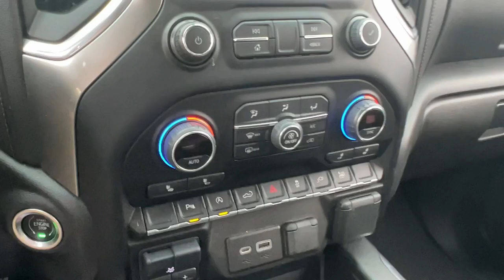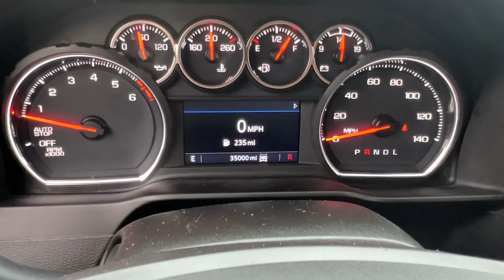2022 Chevrolet Silverado_1500_LTD RST DE Wilmington, New castle, Newark, Hockessin, Claymont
Pre-Owned 2022 Chevrolet Silverado_1500_LTD RST available at Diver Chevrolet located in 2101 Pennsylvania Ave, Wilmington, DE, 19806. Servicing the Wilmington, New castle, Newark, Hockessin, Claymont area.

Picture yourself in the  2022  CHEVROLET Silverado LTD.  Make the most of every drive when you travel in modern style and comfort. Sculpted lines and a quiet cabin soothe your mind, while the latest safety and infotainment tech keeps you secure, focused, and entertained. All you need to do is relax and enjoy the ride! The following are some of this vehicles highlighted options: Heated Steering Wheel
, Lane Departure Warning, Keyless Entry, Premium Sound System, Keyless Start, Remote Engine Start, Satellite Radio, Fog Lamps, Four Wheel Drive, Heated Mirrors. Come in for a test drive. Our team will make it the best part of your day.